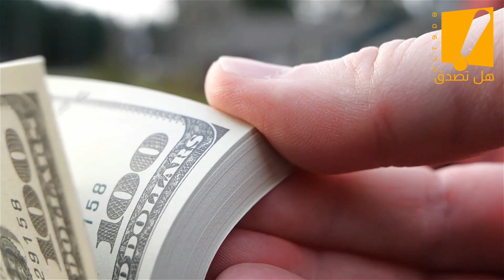ظهور علامات الساعه اليوم في السعوديه في نهار رمضان سبحان الله واللهم ارحمنا برحمتك !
ظهور علامات الساعه اليوم في السعوديه في نهار رمضان سبحان الله واللهم ارحمنا برحمتك ! وارحمنا من هذه المناظر والاشكال